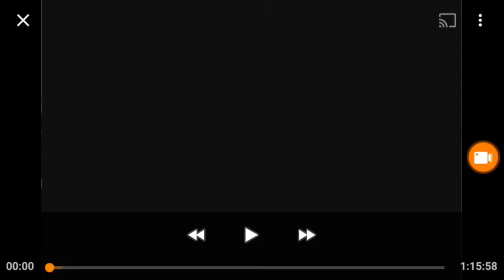RKO Radio Pictures (1953)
Movie "Tarzan in the She-Devil" (June 8, 1953)